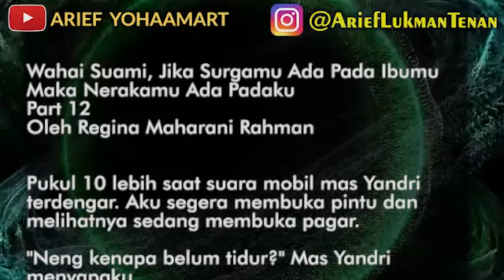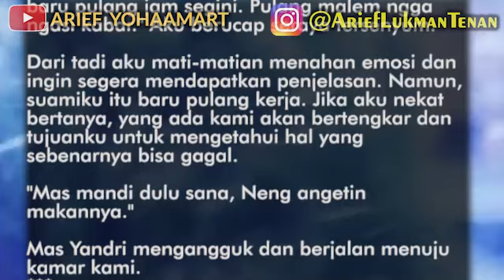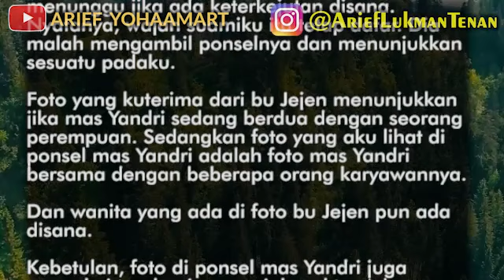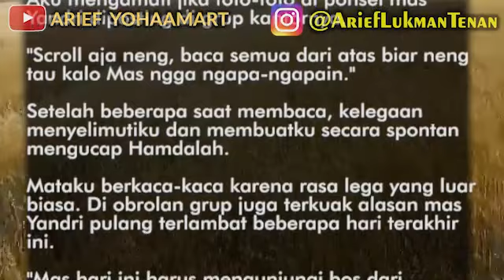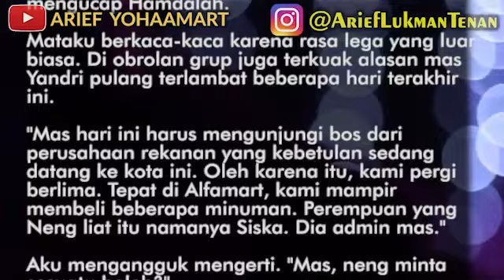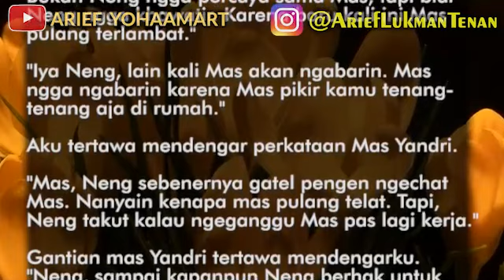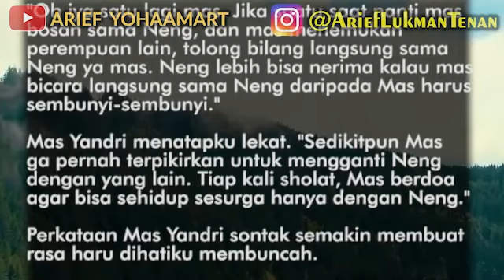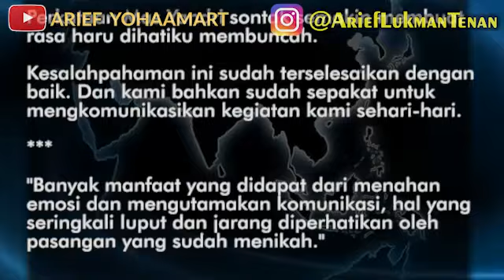#12 Wahai Suami, Jika Surgamu Ada Pada Ibumu Maka Nerakamu Ada Padaku | "Neng kenapa belum tidur?"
Wahai Suami, Jika Surgamu Ada Pada Ibumu
Maka Nerakamu Ada Padaku
Part 12
Oleh Regina Maharani Rahman

Pukul 10 lebih saat suara mobil mas Yandri
terdengar. Aku segera membuka pintu dan
melihatnya sedang membuka pagar.

"Neng kenapa belum tidur?" Mas Yandri
menyapaku.

"Gimana neng bisa tidur atuh mas, kalau mas
baru pulang jam segini. Pulang malem ngga
ngasi kabar." Aku berucap seraya tersenyum.

Dari tadi aku mati-matian menahan emosi dan
ingin segera mendapatkan penjelasan. Namun,
suamiku itu baru pulang kerja. Jika aku nekat
bertanya, yang ada kami akan bertengkar dan
tujuanku untuk mengetahui hal yang
sebenarnya bisa gagal.

Cerita oleh Regina Maharani Rahman
video by @AriefYohaaMart